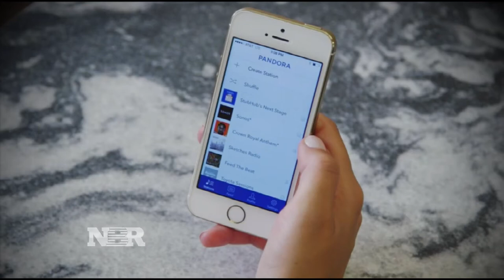Internet titans talk election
There’s one topic in particular that’s top of mind for executives in the internet industry. Julia Boorstin reports.